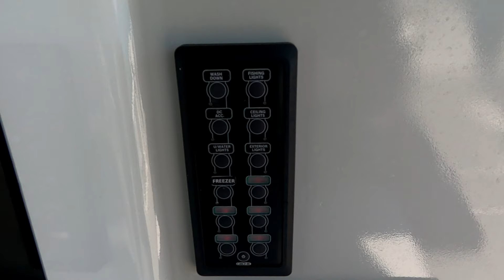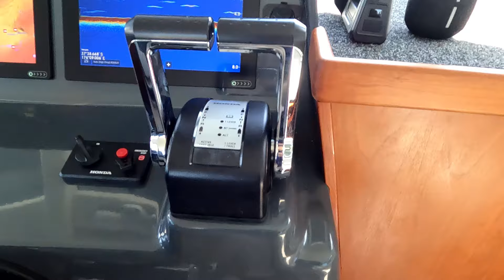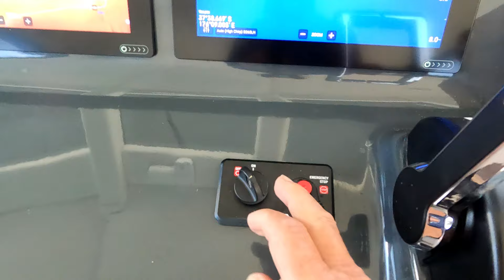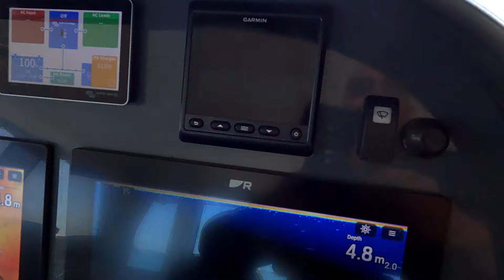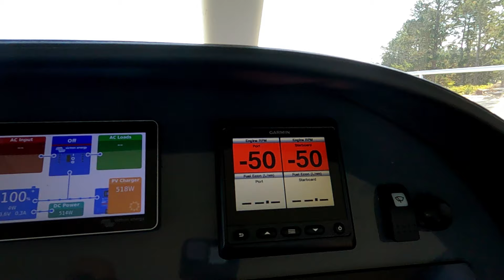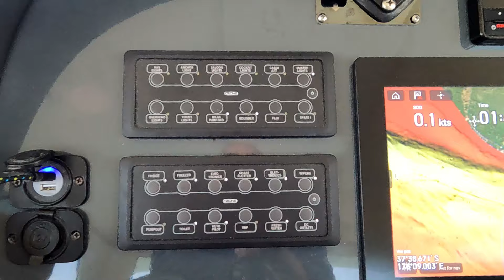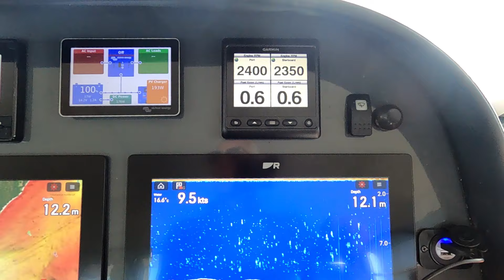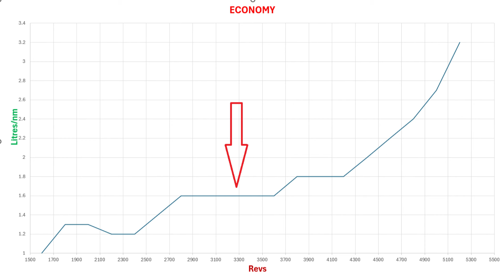Swansong Part 12 Walk through, sea trial and fishing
In this 12th episode of building Swansong, we do a walk through, review how economically she performs and test her fishability.

There is some controversy over the term 'displacement cat'. Imagine a boat that glides smoothly across the water, pushing the water aside rather than skimming over it. A displacement catamaran has two hulls designed to displace water rather than plane on top of it. Each hull has a deeper, more streamlined shape, optimized for cutting through the water efficiently with minimal resistance. This design is said to give better stability and fuel efficiency, especially at lower speeds. The ride is smooth, not bumpy. Flat sections aft prevent the stern from burying as the speed increases. Such vessels are often referred to as semi-planing, or semi-displacement.

These SWANSONG videos of mine are not intended as instructional videos on how to build a foam core boat, but simply the story of how I did it. You may or may not approve of some of my boat building methods - you are welcome to comment. I'm producing these videos as a project to stay busy in my old age, especially over the winter months when boating and fishing is somewhat restricted by the weather. I also hope the videos give inspiration to others to build their own boat. Plans with full cut files are plentiful these days so all you need to get started is a handful of tools and a shed, (temporary or permanent), and the motivation.